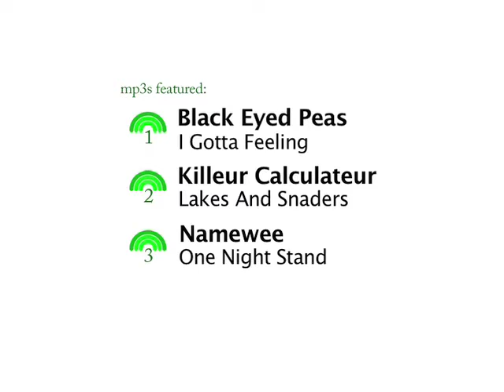Tony Pua MP3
1 Member of Parliament, 3 Songs.  Tony Pua, MP for Petaling Jaya Utara.

Every week we feature one new MP.